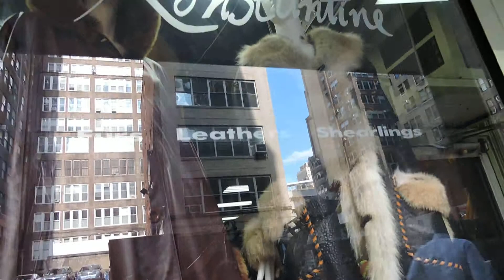Konstantin Fur Store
Saturday, 10/18/14. In solidarity with others who are against the fur industry, we all marched together from Union Square Park up to 30th Street where there are many small fur stores.

Here we are, chanting in front of Konstantin fur store. I hope they appreciated how much effort we put into chanting.